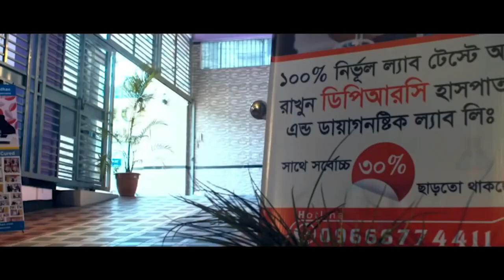আলহামদুলিল্লাহ্ কোমর ব্যথা PLID থেকে মুক্তি পেলাম । Back pain, lowar back pain, Komor betha